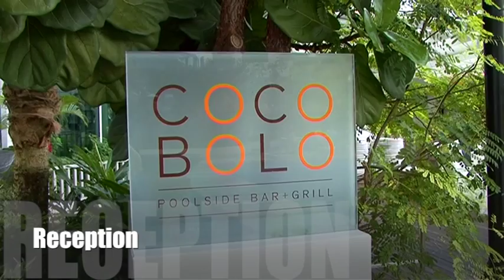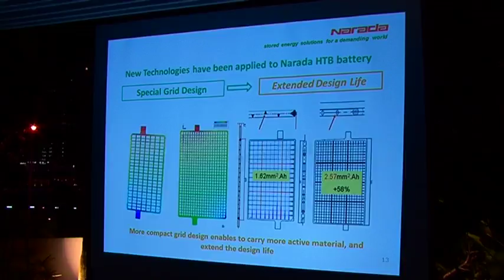Narada Partners Appreciation Dinner June 2012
Narada had successful organized another remarkable partners event on 20th June 2012; "Narada Partners Appreciation Dinner"

There are at least ninety attendees includes partners and operators from more than 12 countries.
The success of event come from the team works from sales, engineering, operation, and marketing of Narada Asia Pacific.